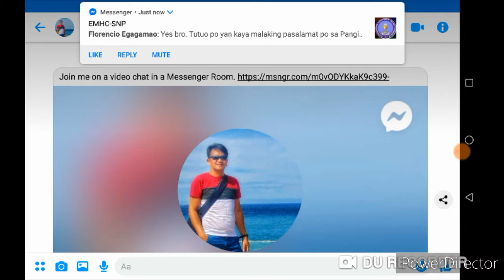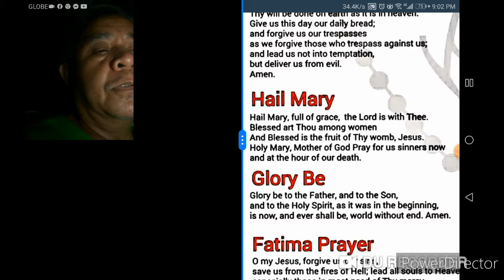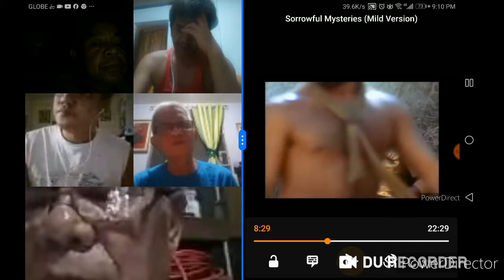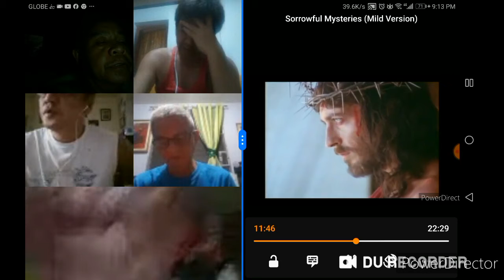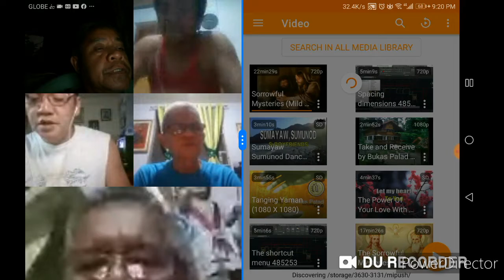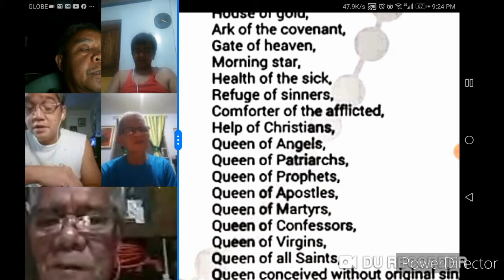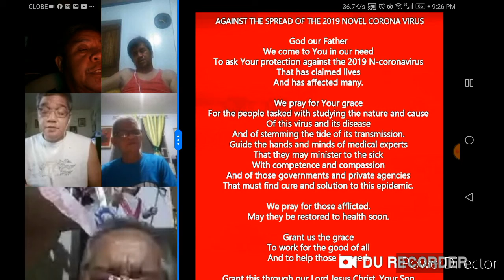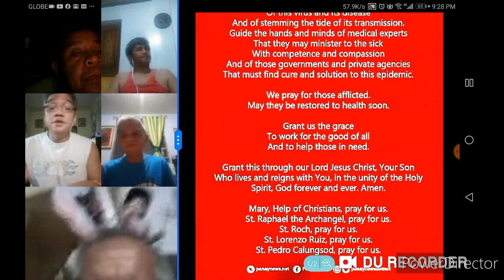EMHC - SNP Joint Rosary - Sorrowful Mysteries (5 June 2020)